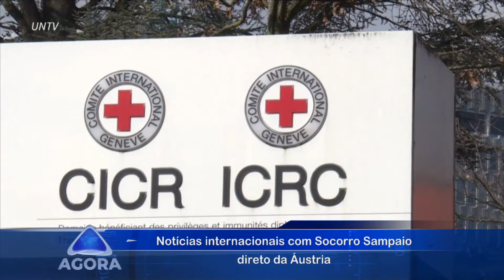Kremlin acusa Ucrânia de invadir espaço aéreo russo e Ucrânia nega ataque